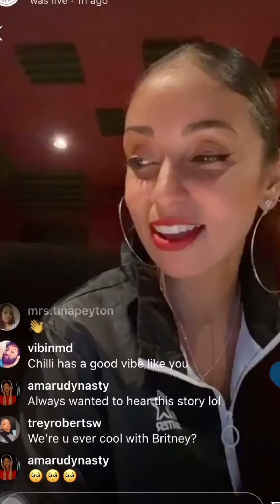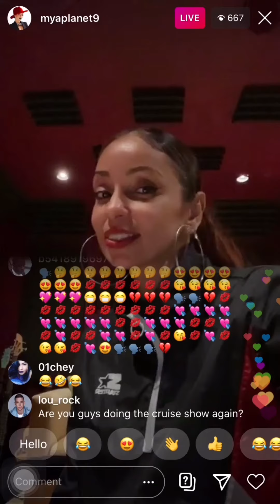Mya Talks About Britney Spears & The FreeBritney Movement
What do you guys think ? Maybe she will give an opinion once she does more research as she says